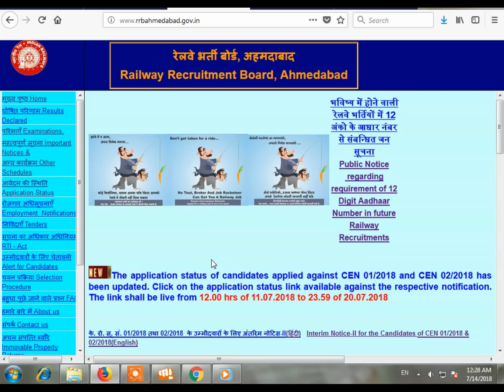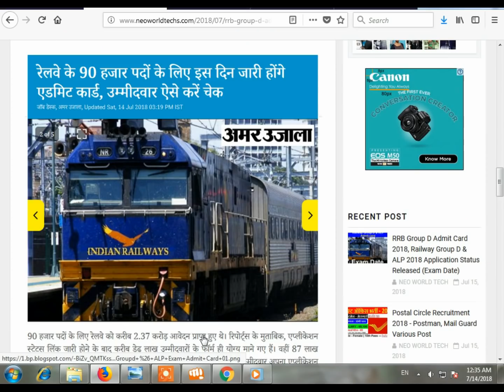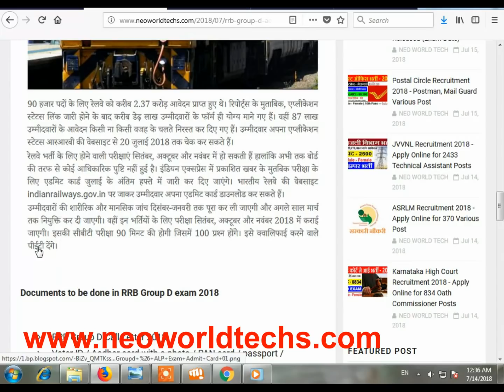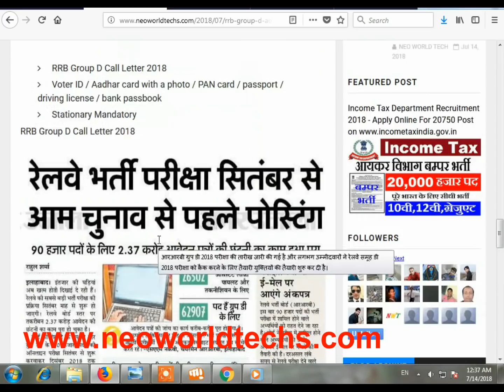Railway Group D Admit Card 2018 // Application Status Reject or Accept Group D Exam Date